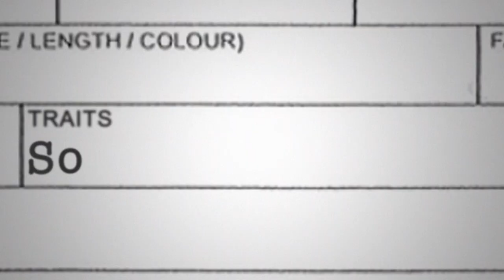SLINGSHOT COPS (2016) OFFICIAL TRAILER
A supernatural menace has descended on the peaceful town of Woodsville Center! Sensefoot (Kevin McGee—Don't Let the Riverbeast Get You!) is using his magical foot to steal people's senses!
It’s up to Officer Rusty Sinclair (Matt Farley—The Tonight Show Starring Jimmy Fallon; Freaky Farley), his veteran partner Wolf (Jim McHugh — Don’t Let the Riverbeast Get You!), the mysterious newcomer known as The Eastern European (Tom Scalzo – Druid Gladiator Clone), loyal Officer Annabelle (Sharon Scalzo – Monsters, Marriage and Murder in Manchvegas), town singer Keira (Elizabeth Peterson — Local Legends) and their courageous friends to take down this deadly villain.
Featuring comedians Brendon Walsh (The Late Late Show with Craig Ferguson) and Randy Liedtke (Conan) of The Bone Zone Podcast!

SLINGSHOT COPS
DIRECTED BY CHARLIE ROXBURGH
PRODUCED BY MATT FARLEY
WRITTEN BY MATT FARLEY & CHARLIE ROXBURGH
SLINGSHOT COPS LOGO BY DAVID TEMPLIN

Trailer written & edited by Charlie Roxburgh
Trailer narration by Jay Mayo
Trailer produced by Matt Farley
Trailer music by Tom Scalzo & Matt Farley